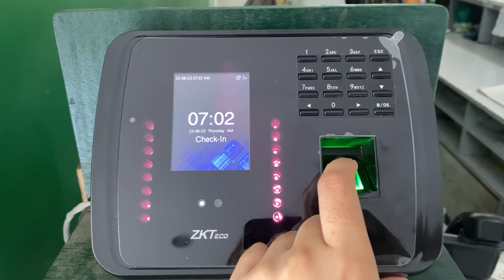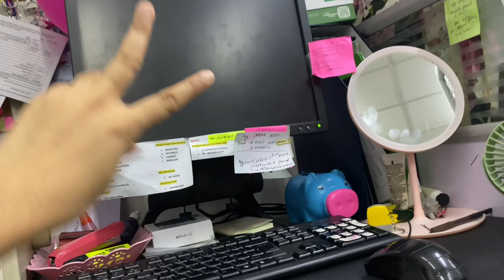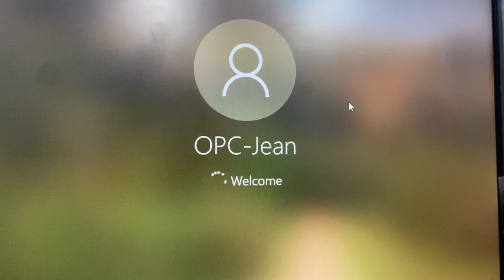A DAY IN MY LIFE AT WORK